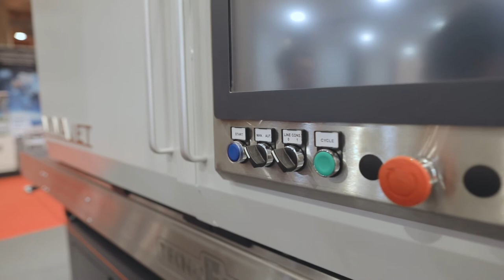Выбираем принтер для печати...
Выставка Cevisama – это не только площадка, на которой представляют свою продукцию фабрики-производители керамической плитки, это также и выставка для компаний, изготавливающих технику для производства плитки. Часто, увлекаясь готовым результатом – роскошной плиткой из новой коллекции, остается незамеченным важный факт: какое оборудование позволяет производить такую плитку, и кто выпускает это оборудование. На выставке Cevisama 2018 были представлены известные мировые производители техники для керамической отрасли. Об этих производителях, а также о том, какие машины были представлены ими на испанской выставке, вы узнаете из нашего репортажа: